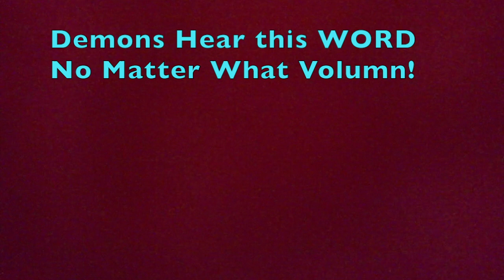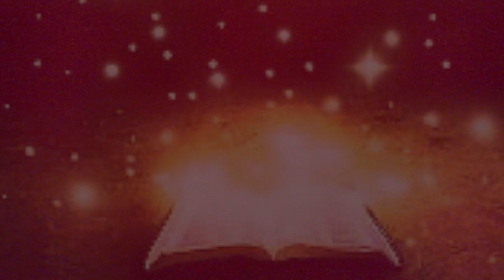WARNING! HIGH ALERT! * SEASON OF DARKNESS is Here! * Prepare for BATTLE!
If you'd like to support this ministry, please ❤️ Thank you.  God Bless you.
WARNING! HIGH ALERT! * SEASON OF DARKNESS is Here! * Prepare for BATTLE! , LHH, Pat Love,  Pats2cents,  GodsIn2Love